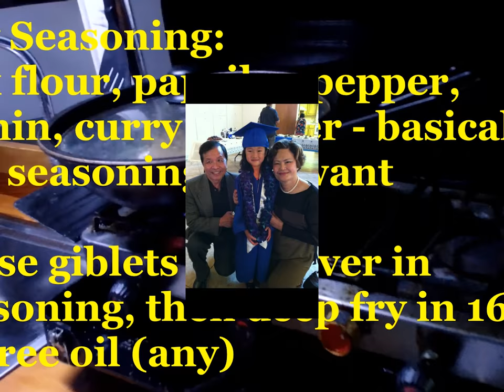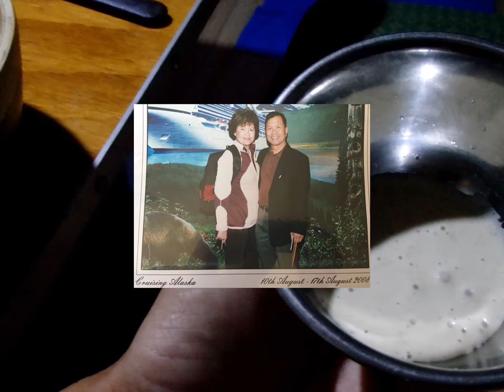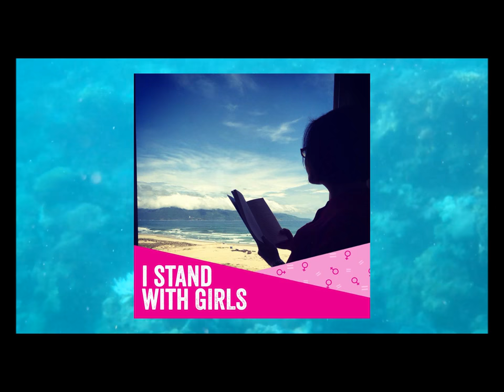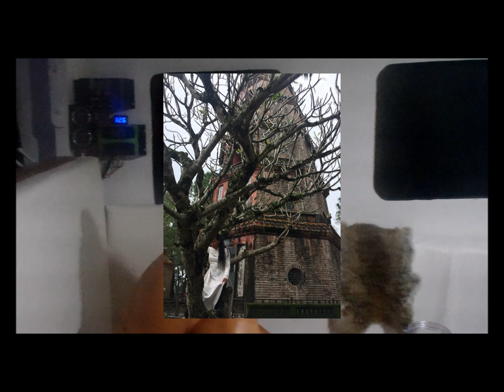COUNTRY GIRLS FREEHOBO CHRISTINE NATURIST NATURE NUDIST NUDISM FKK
Thank you for your SUBSCRIBERS You can find me in Youtube, Vimeo, Facebook and Patron web sites.